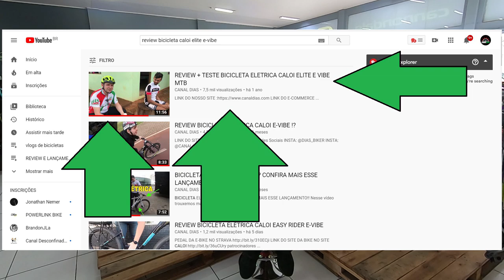MODELOS DE BICICLETAS ELETRICA E BIKES !